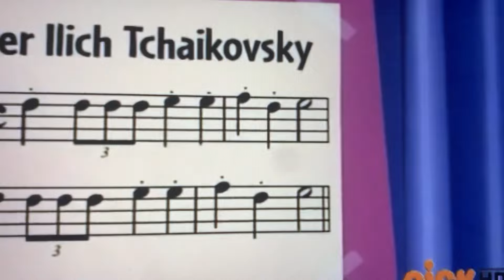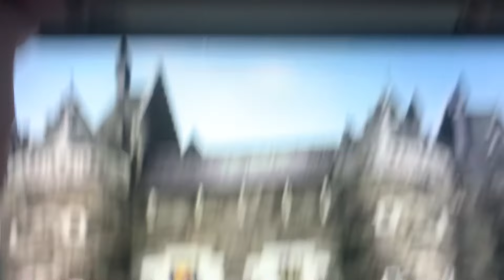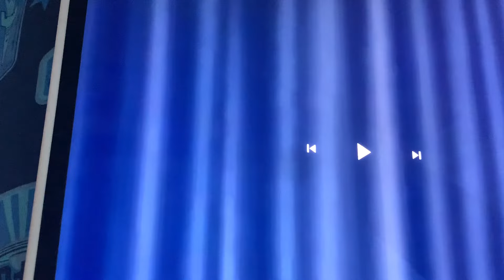The TVOkids show s2 ep 10, The toy kingdom rescue. (With a little issue).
K I d s and Q (All 4 of our shapes) and the little Einsteins are in Iceland and they are telling a Christmas ballet story about a toy prince who helps other toys and he can to the best 4 dances,   But then a mouse with a pirate eye patch steals the winder upper from the toy prince and locks him in his castle and becomes king.   The team manage to find the winder upper in some snow, now it’s up to the team to bring the winder upper back to the prince and wind him up before the evil mouse kingdom strikes,  and they’re gonna need you’re help.